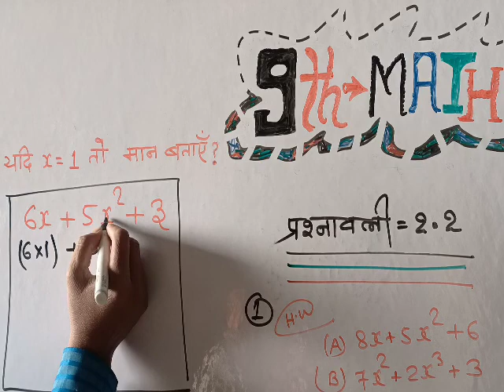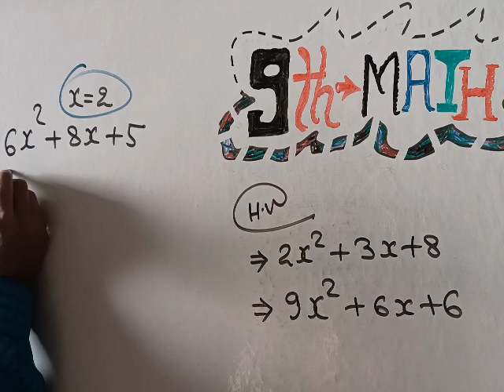हरेक वर्गों के लिए 6 से 10 तक(2)